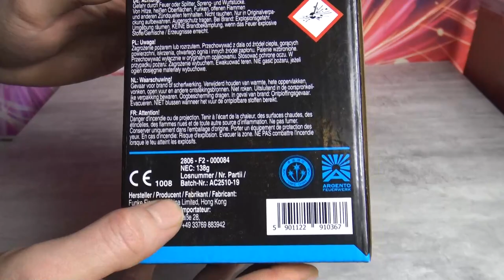Argento Magma eher Mittelmäßig aber Dennoch gut für 6,95 Euro